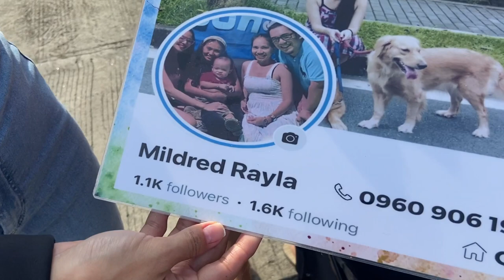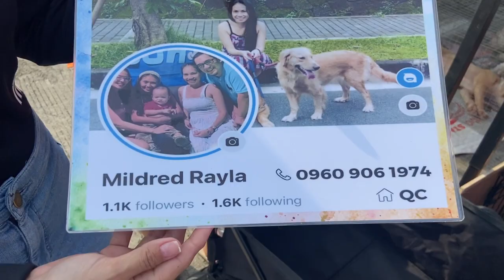CHOW CHOW COLOR BLUE ?? | MURANG BULLY |GROTTO PET MARKET | DOG BREEDS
CHOW CHOW COLOR BLUE ?? | MURANG BULLY |GROTTO PET MARKET